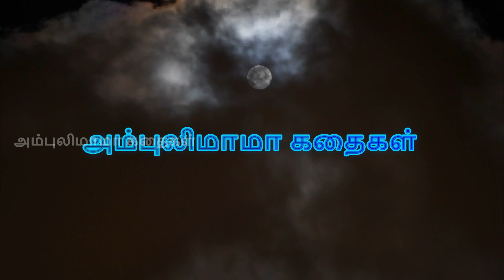படையை விரட்டிய பாட்டு | அம்புலிமாமா கதைகள் | Ambulimama story in tamil | Tamil stories for kids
அம்புலிமாமா என்ற சிறுவர் மாத இதழில் வெளிவந்த படையை விரட்டிய பாட்டு என்ற கதை